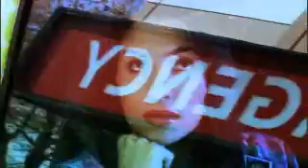Bypass - Commute Solutions commercial 2004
Another commercial with Sara Gaston.  Also seen are Carla Vann and Charles Salkowski.